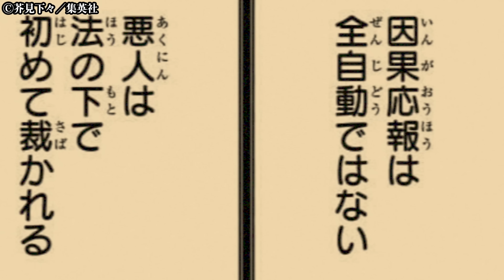【呪術廻戦】2巻からの“とんでもない伏線”が回収…！宿儺によって死亡するのは〇〇で確定か…？【考察】※最新話ネタバレ注意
動画内で紹介した動画はこちら↓
【呪術廻戦】ついに、虎杖覚醒…！虎杖に刻まれた宿儺の術式は〇〇だった！【考察】

引用元：Ⓒ芥見下々／集英社・呪術廻戦製作委員会